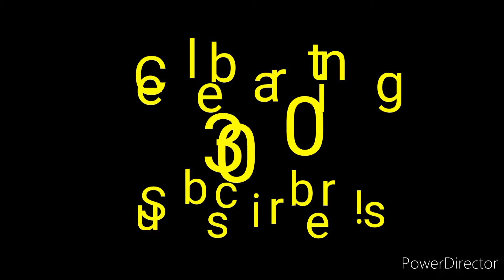BALDI WON'T LEAVE ME ALONE | Baldi's Basics In Education And Learning ROUND 30